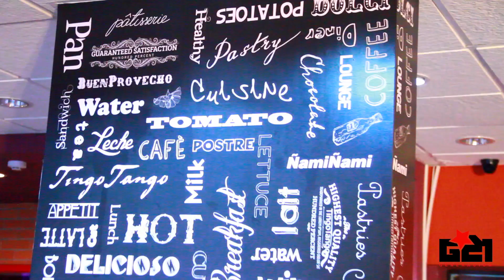Generación 21 - Tribus Urbanas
Conectando mentes para inspirar, ideas para innovar, amor para crecer.